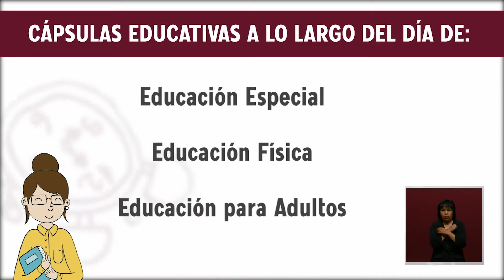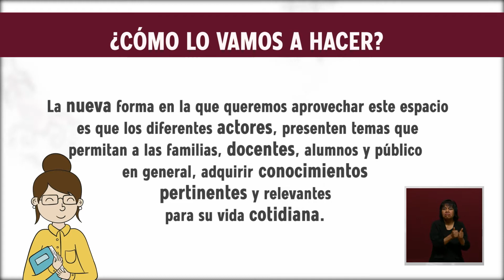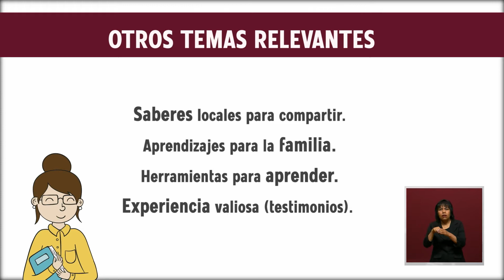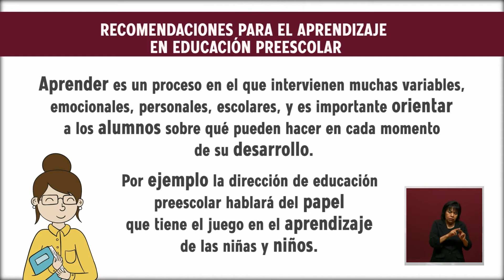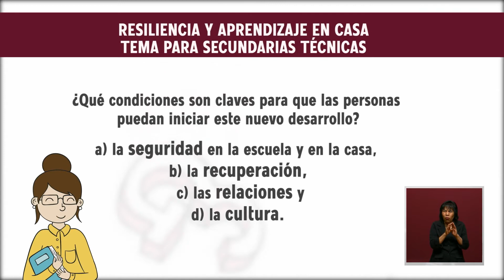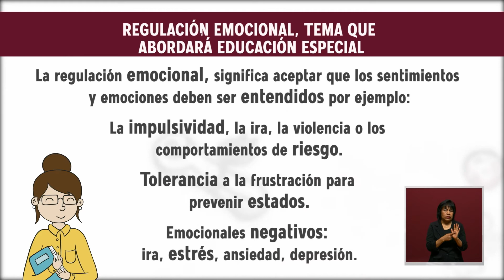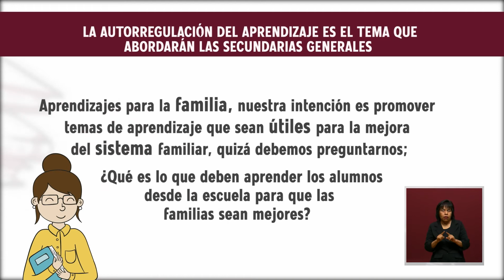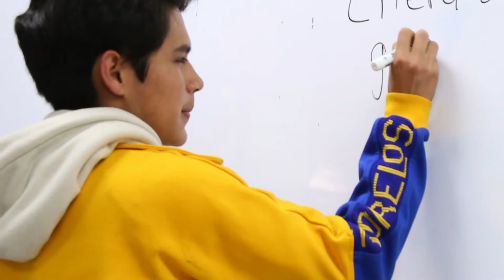De la A a la Z Programa 120